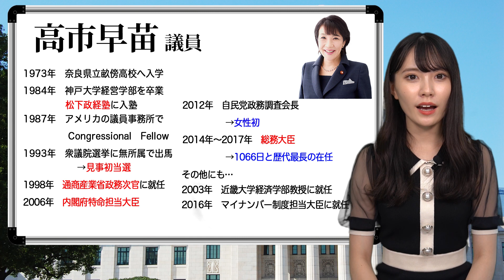【総裁選】高市早苗議員について解説！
今回は自民党総裁選に出馬する高市早苗氏の生い立ちについて紹介しました！

高市氏は1961 年3 月7 日生まれ。血液型はA 型、星座はうお座です。
1973 年に奈良県立畝傍高校に入学。その後1984 年に神戸大学経営学部を卒業し、パナソニック創設者の松下幸之助が創設した松下政経塾に5 期生として入塾しました。
その後1987 年12 月～1989 年3 月にはアメリカへわたり、民主党下院議員、パトリシア・シュローダー氏の個人事務所に「アメリカ合衆国議会 Congressional Fellow」として在籍し、政策の調査などに従事しました。
ちなみにCongressional　Fellow とは、スポンサーによる援助のもと一定期間、議会・委員会や議員事務所にメンバースタッフの一員として実際に勤務するプログラム、Congressional Fellowship
program に参加している人のことを指し、アメリカ合衆国議会（or 米国連邦議会）のほかにも公的な議会/委員会ごとに活動内容に沿ったプログラムが組まれています。
1993 年に行われた第40 回衆議院総選挙では出身高校のある奈良県から無所属で出馬。
見事初当選！
その後1998 年、現在では経済産業副大臣にあたる通商産業省政務次官への就任などを経て
・2006 年には内閣府特命担当大臣
・2012 年には女性初の自民党政務調査会長
・2014 年～2017 年には、女性初の総務大臣
などの役職を歴任。
特に2014 年から務めた総務大臣では、1066 日という歴代最長の期間で在任しました。
その他にも、2003 年には近畿大学経済学部教授に就任、2016 年～2019 年にはマイナンバー制度担当大臣を務めるなど、産業・ビジネスや金融分野に明るい高市早苗議員。これからの活躍に注目です！

私達は『すべての人が「じぶんごと」として社会を考え、語り合い、行動する社会』を掲げ、京都の大学生を中心に活動しています！
このチャンネルでは皆様に政治に関心を持ってもらうべく、選挙に関する豆知識や日本の政治争点に関して中立の視点から紹介します！

■私たちと一緒にYoutube活動に参加してくださる方はこちらから。

■Mielkaのほしい物リストはこちらから。支援していただけると幸いです。

▼NPO法人Mielkaについて
関西地区を拠点とし、若年層の政治参加促進を理念に掲げて活動する学生NPO法人。2016年12月に法人格取得。理念実現のために、まずはもっと政治を身近に感じ、政治を語ることが日常的な社会を目標とし、主権者教育をはじめとする多種多様な事業を展開。ラボ事業では、2017年度衆議院選挙において選挙情報可視化サイトJAPAN CHOICEを運営し、1週間で計300万ＰＶを達成。また、教育授業では関西の高等学校を中心に小学校・中学校・高等学校・大学でのべ３５校１万人に主権者教育を実施。

＊NPO法人Mielkaは特定の政党、宗教とのかかわりを一切有さず、政治的中立の立場から活動しています。

▼活動実績（一部）
・高校・大学での主権者教育授業（過去30校15000人以上に実施）
・2017年衆議院選選挙情報可視化サービス“Japan choice”ローンチ1週間で約300万PV、第５回「広告業界の若手が選ぶ、コミュニケーション大賞(Innovative Communication Award)」優秀賞受賞
・橋下徹大阪市長（2014年当時）をお呼びしての会場参加型ディスカッション
・京都市と豊中市自治体選挙管理委員会と協力した選挙啓発活動
・2019年参議院選挙情報可視化サービス“Japan choice”ローンチ以上
・第14回日本マニフェスト大賞優秀コミュニケーション戦略賞受賞
▼メディア出演（一部）
フジテレビ・読売テレビ・読売新聞・朝日新聞他

【都構想】特集「住民投票～１０代の選択は？高校生は？」